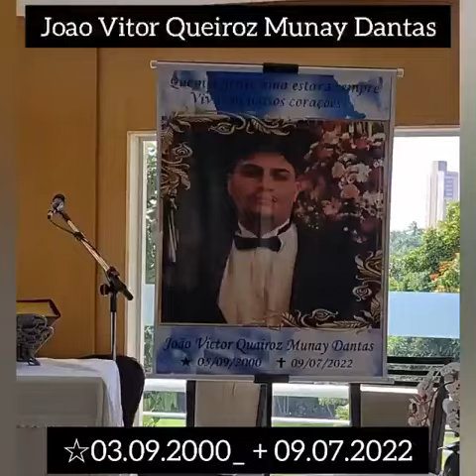Pai compartilha momentos do funeral de filho assassinado no Satélite, em Natal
Vídeo recebido e reproduzido pelo "Blog do BG"